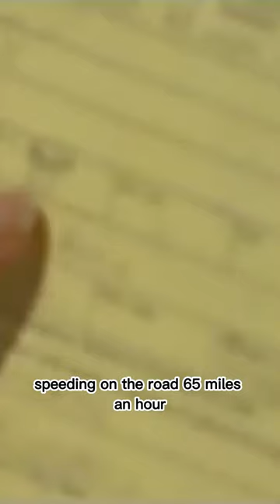Bugatti Veyron Speeding Ticket - Top Gear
Bugatti Veyron Speeding Ticket in California